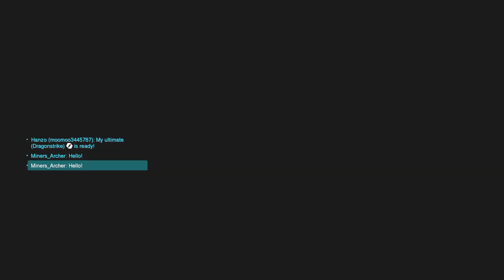Overwatch: Origins Edition_20190212173157